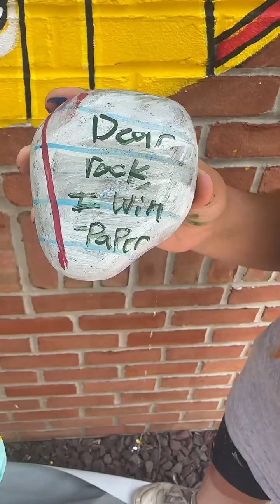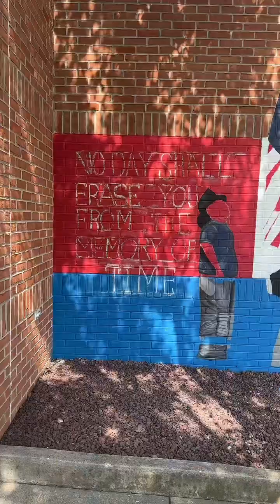CFD Camp Day 12 2024